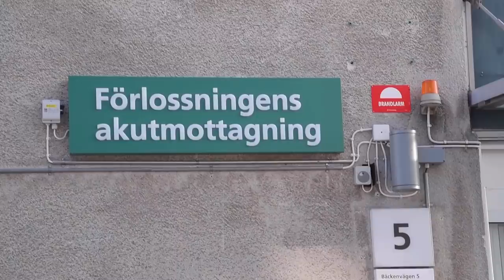NEWBORN PRINCE JULIAN OF SWEDEN leaves the hospital Princess Sofia & Prince Carl Philip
First film of the new born Prince Julian of Sweden leaves hospital with mom and dad, Princess Sofia and Prince Carl Philip. And you can watch the the 21 shot salut by the Marines the day after.

We welcome Julian Herbert Folke Bernadotte, Duke of Halland to life.